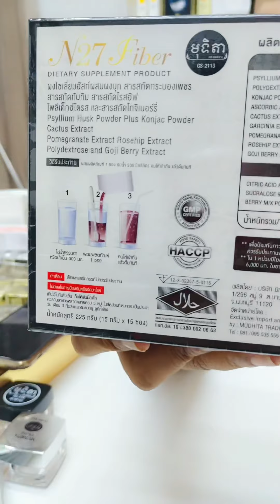ឈុតសម្រកN07/N27 by មុទិតា